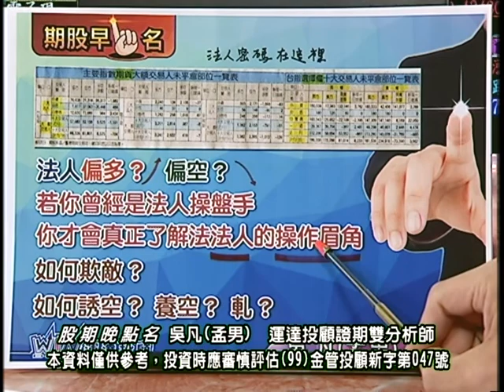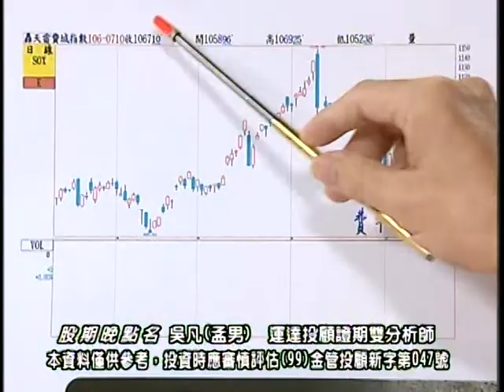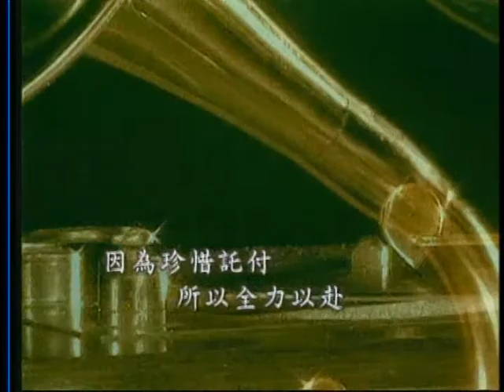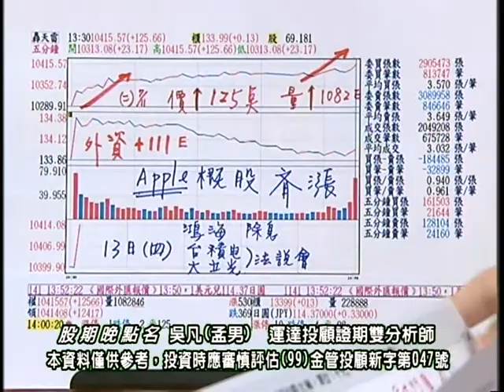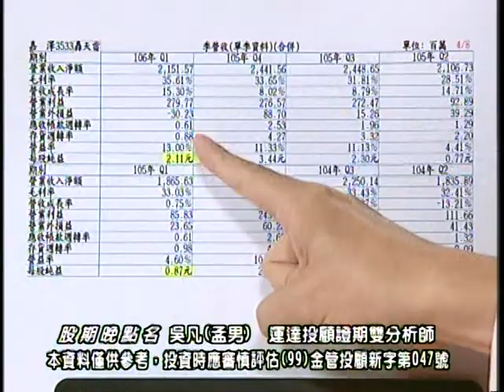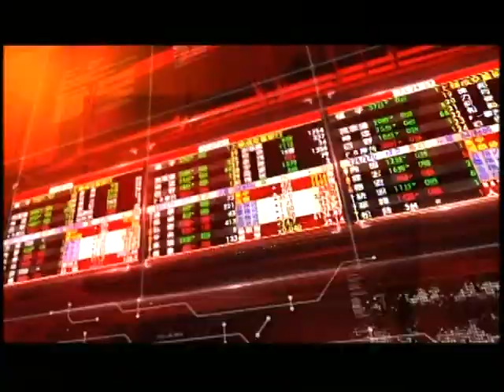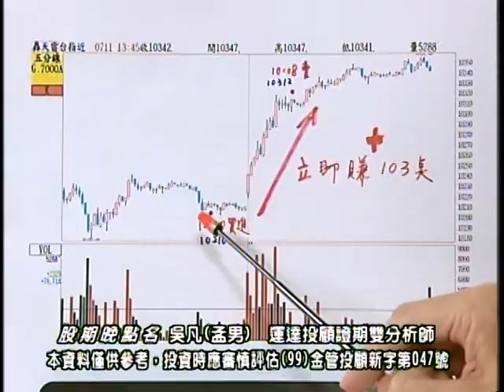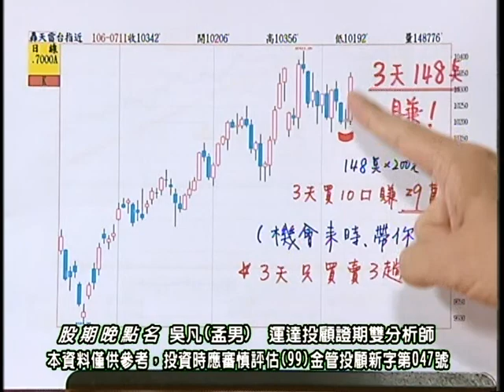20170711 2330 吳凡 股期晚點名